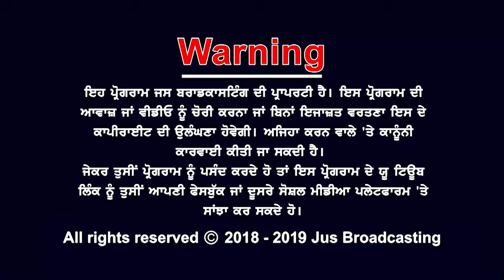Pulwama Attack के बारे में NRI 'S की राय ? || STRAIGHT TALK || JUS HINDI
USA | DISH network Ch. 725 & SLING